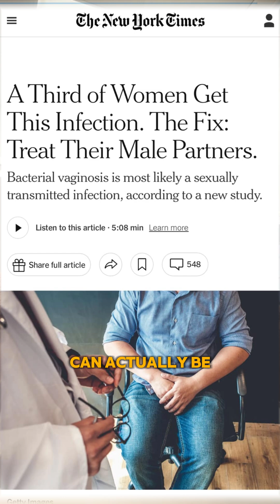New Research Alert: Could Bacterial Vaginosis Be Sexually Transmitted?! | Dr. Cheruba Prabakar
New Research Alert: Could Bacterial Vaginosis Be Sexually Transmitted? 🚨

For years, Bacterial Vaginosis (BV) has been considered a common but non-sexually transmitted gynecologic condition. However, new research is challenging this long-standing belief! 🧐

A recent study in Australia treated two groups of couples:
🔹 Group 1: Only the woman with BV was treated.
🔹 Group 2: Both the woman and her partner received antibiotics.

The result?
Partners who were treated alongside their partner had significantly lower BV recurrence rates, suggesting that partner treatment may be the key to preventing recurrent BV.

✨ This could lead to a major shift in how BV is treated in the U.S., offering relief for countless women struggling with recurrent infections.

🔎 What is BV?
BV is a common vaginal infection that causes:
• Yellow discharge 💛
• Fishy odor 🐟
• Itching & irritation 😣

If you’re dealing with recurrent BV, stay informed—new guidelines may be on the horizon.d and regulated menstrual cycle, thereby enhancing your overall reproductive health.
✨ Ready for a gynecologist who listens, cares, and gives you the time you deserve?

🩺 Cheruba Prabakar, MD FACOG
Gynecologist & Minimally Invasive Surgeon
Lamorinda Gynecology and Surgery